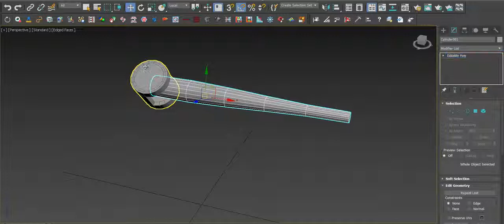miauu's Visual Pivot Placer v. 2.8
Visual Pivot Placer offers you the fastest and easiest way for manipulating the pivot of single object or of a group of objects.

New in this version: Visual Pivot Placer ver.2.8 allows you to set the position and orientation of the pivot of one object to be the same as the

position and orientation of the pivot of another object.